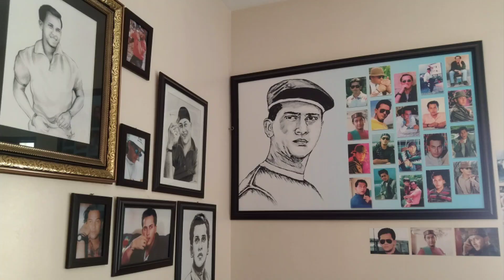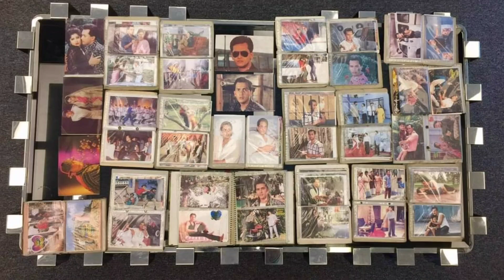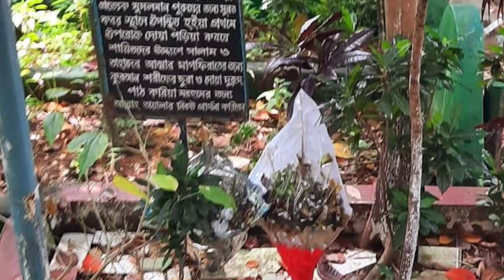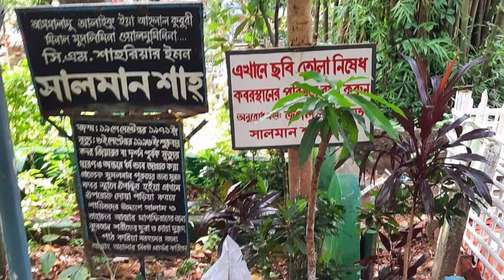আমি সালমান শাহ’র ভক্ত তাঁরে করি যে সম্মান | A Tribute To Salman Shah | Moti, Ibrahim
চিত্রনায়ক সালমান শাহ’র স্মরণে এই গানটি লিখেছেন তাঁরই স্নেহধন্য মতিউর রহমান মতি। আর এপি তুষারের সুর ও সংগীতে গানটি গেয়েছেন ইব্রাহীম।